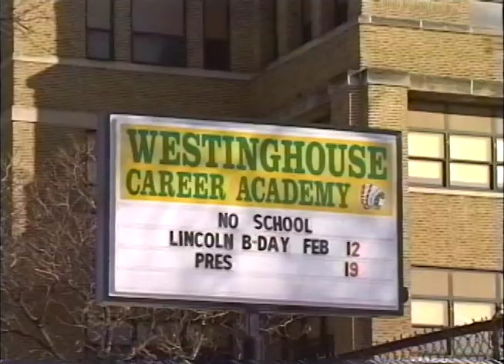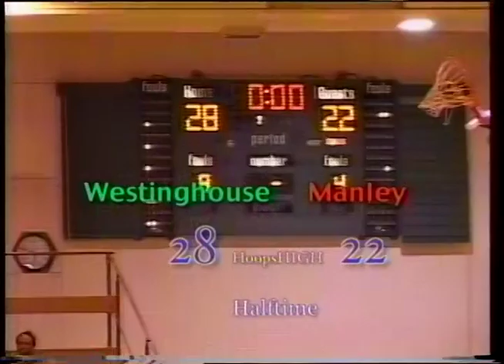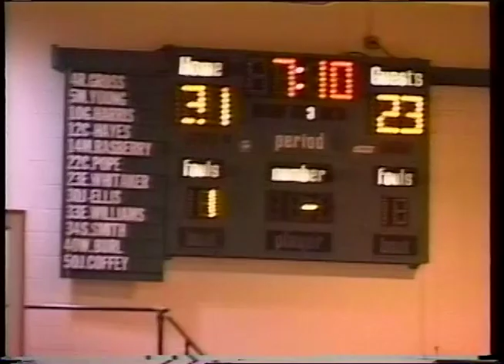Manley at Westinghouse -- January 2001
This is it. Game #1 in the HoopsHIGHcatalog.

After a brief pilot phase at the Elliott Donnelley Youth Center and the Garfield Park Golden Dome, HoopsHIGH entered its first school partnership at the original George Westinghouse High School in the fall of 2000, leading to this pilot telecast of Manley vs. Westinghouse from January 2001.

This show was produced by the first HoopsHIGH crew and staff that laid the groundwork for many great HoopsHIGH accomplishments to follow.

To set the scene for this game, Westinghouse was having a down year relative to the year before (when it won the City Champion and came in 2nd in State) and the year that followed (when it would win both City and State), but Westinghouse always played like Warriors. Manley featured the superstar Luther Head who could jump over the backboard. Check it out for yourself. Tell your friends, more to come HoopsHIGHcatalog from FreeSpiritMedia